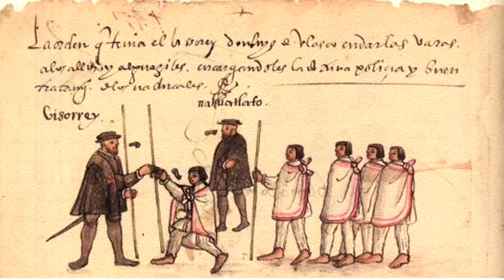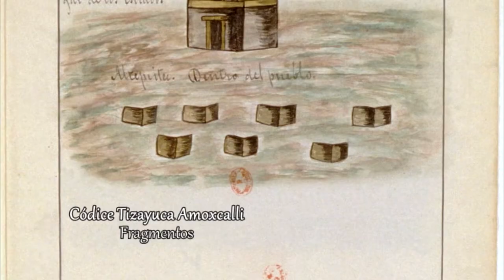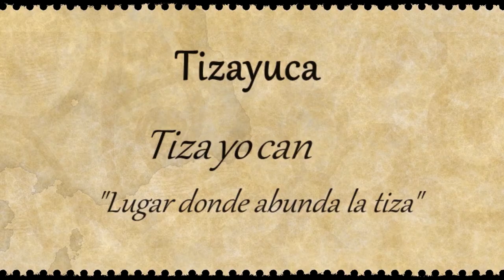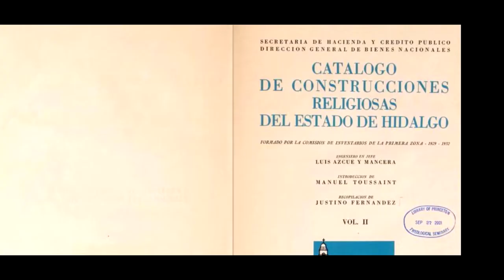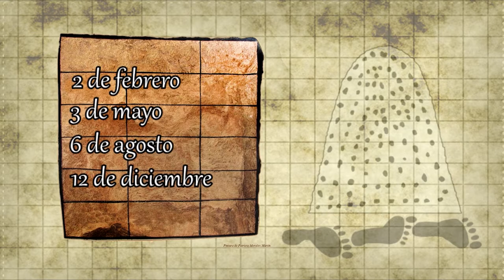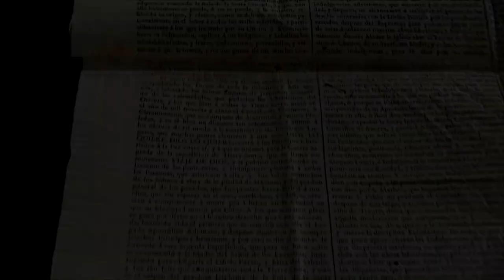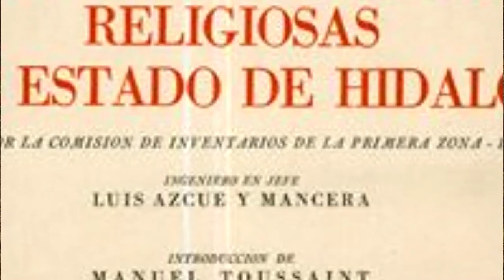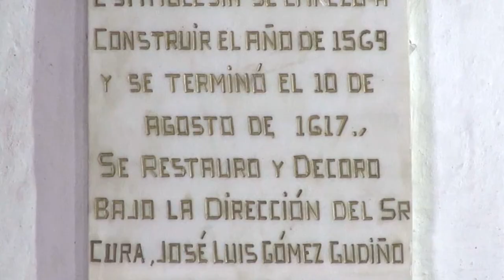Historia de Tizayuca. Hidalgo | Teleidoscopio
Presentamos el Teleidoscopio: Historia de Tizayuca. Hidalgo en coproducción con el Instituto de Investigaciones Antropológicas